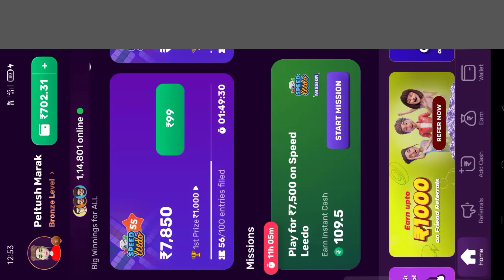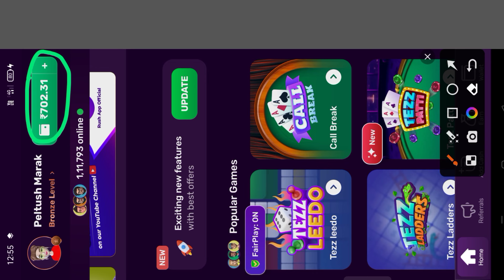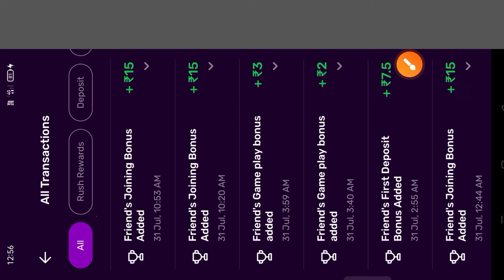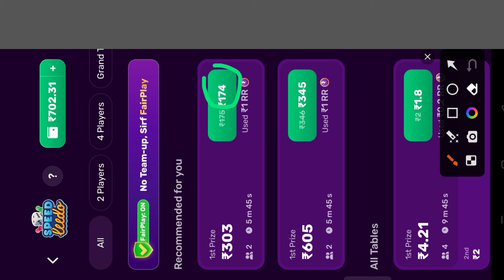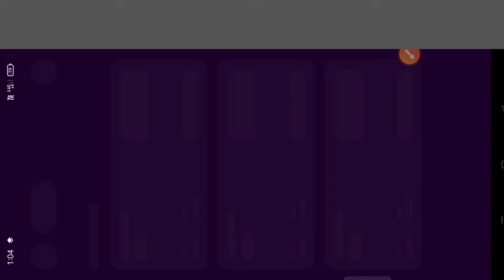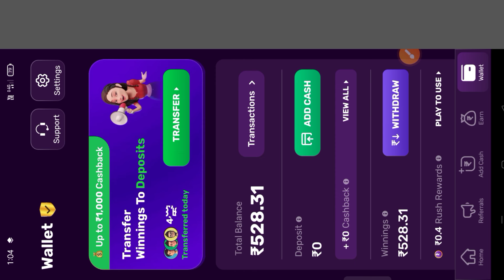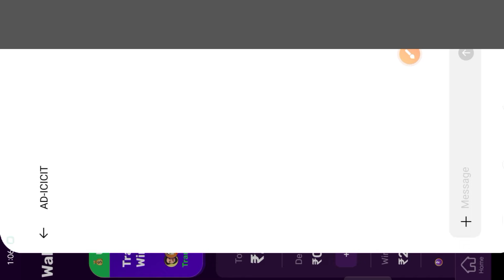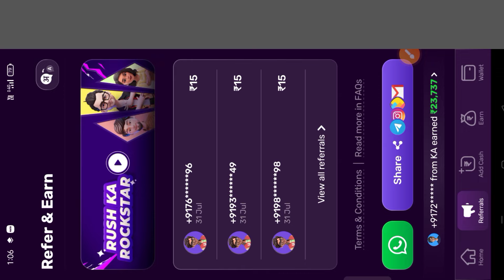Lifetime Tangka Kamaiani Apps ll Lakh 3 na batpile man.jok 🤑😱 best earning Apps 🤑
Apps links
Hello Dost!
Rush par Khelo Ludo, Carrom jesi mazedar games aur Jeeto cash daily!!
Yaha 5 Crore se jyada user daily khelte hai aur jeet te hai. Ye hai 100% Safe Gaming App.
Abhi mere Link se Download karo aur pao upto ₹10 Free on Signup.